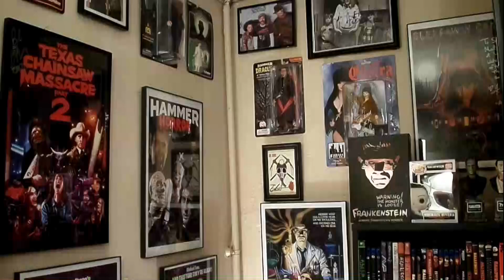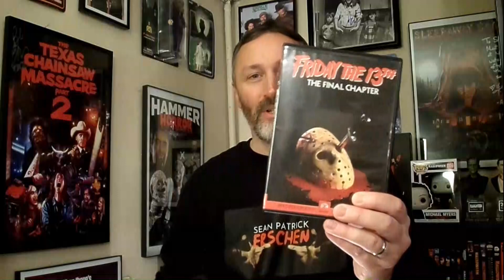Upcoming Morbid Hour - Friday The 13th & Black Sabbath Special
Welcome to the "Horror Corner" and I'm your host Sean Patrick Erschen. This week, we discuss the upcoming "Morbid Hour Live Stream" on Friday, May 13th at 6pm EST as we discuss the "Friday The 13th Franchise" and legendary metal icons Black Sabbath. We will be discussing the Ozzy era albums. Tune In and Stay Scared!